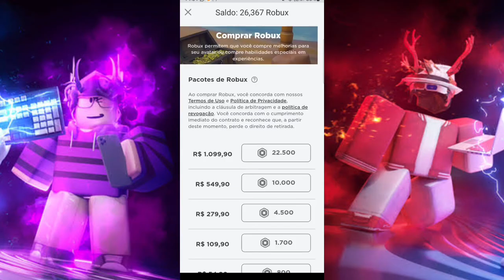COMO GANHAR *150.000* MIL ROBUX TODOS OS DIAS SEM PAGAR NADA! ROBUX INFINITO EM 2024